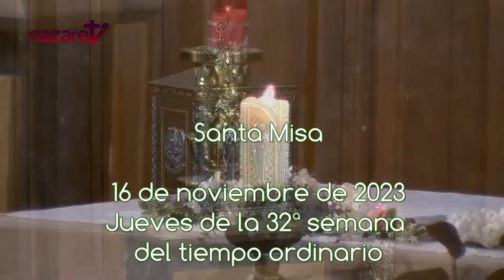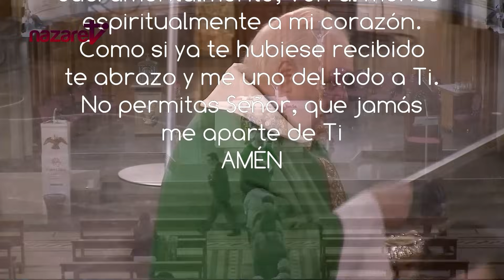Santa Misa de hoy jueves 16 de noviembre de 2023. Rvdo. Enric Ribas, pbro.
→ Nazaret TV te ofrece la Santa Misa del día de hoy jueves 16 de noviembre de 2023.
Día litúrgico:  Jueves de la 32º semana del tiempo litúrgico.
El evangelio de hoy corresponde a san san Lucas 17,20-25